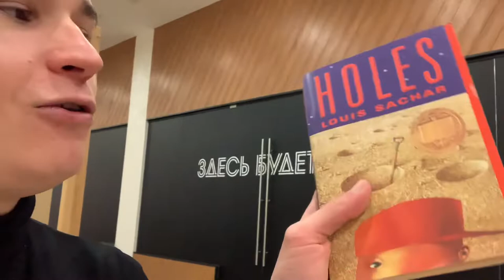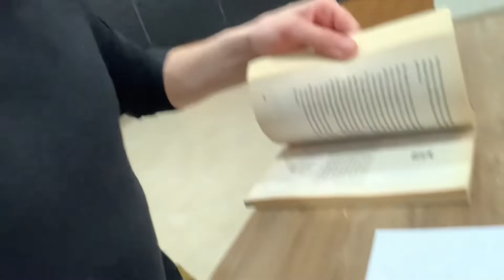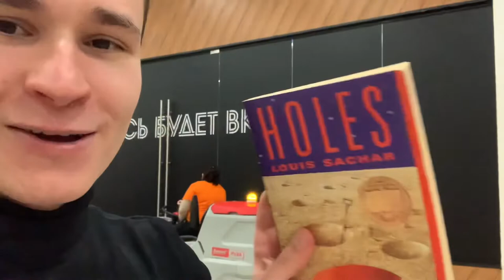I read ‘Holes’ by Louis Sachar || Again about books reading benefits as we were discussing yesterday